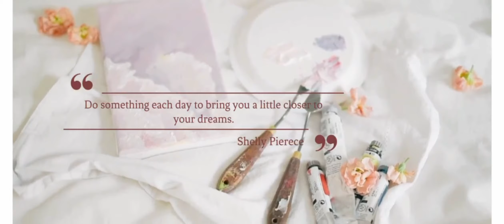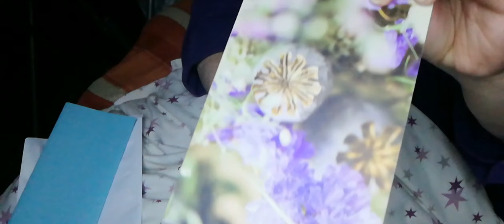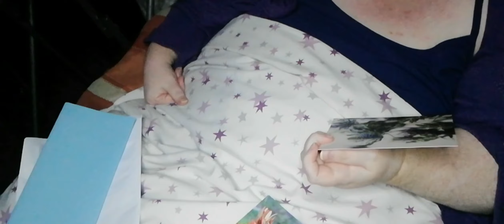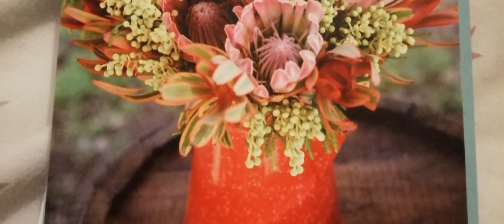Happy Mail From @diamondpaintinggamer